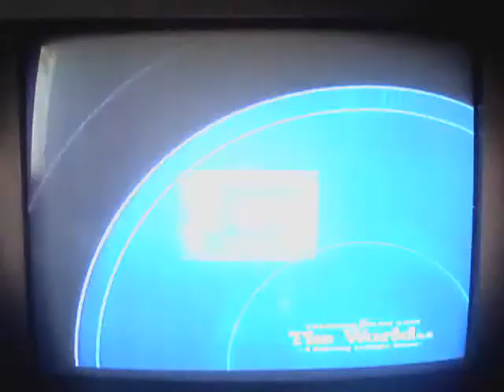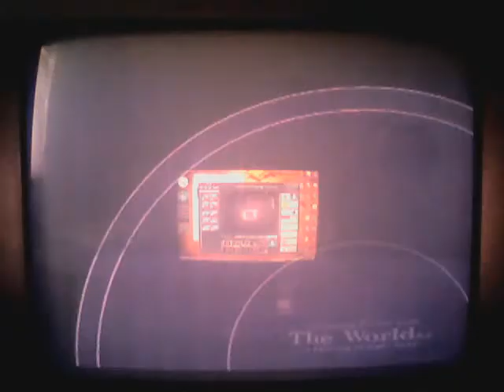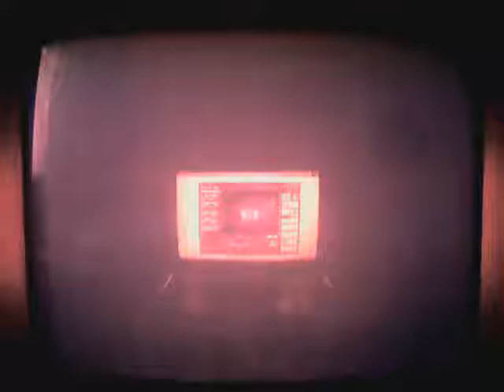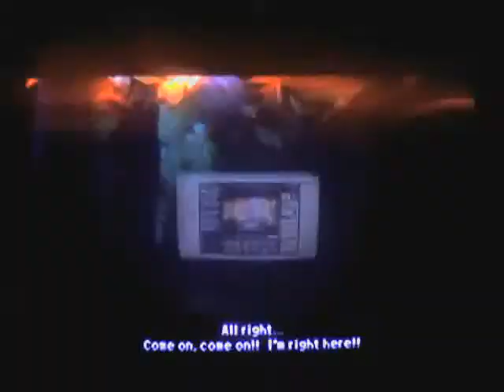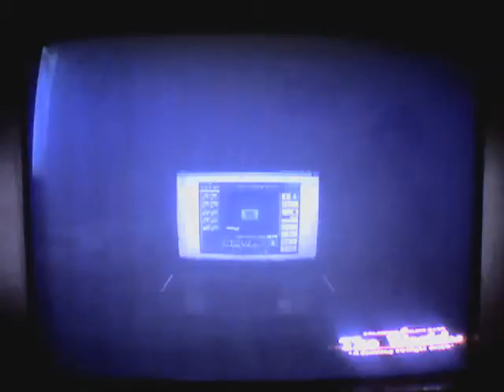.Hack//GU Volume 2 Reminisce Part 54